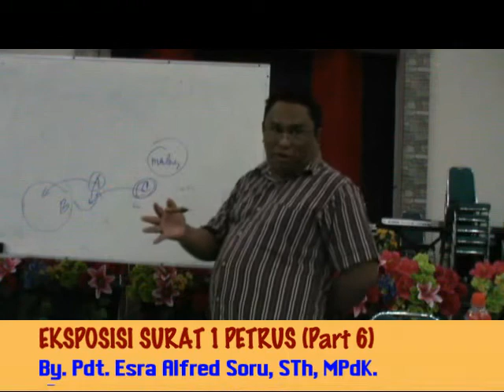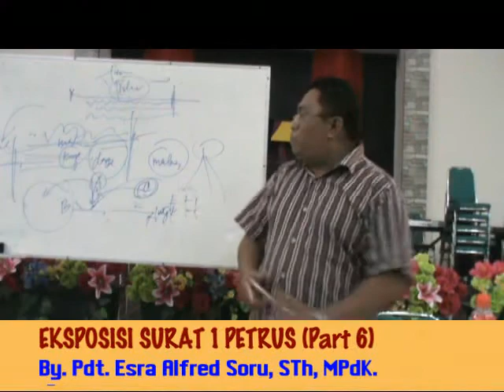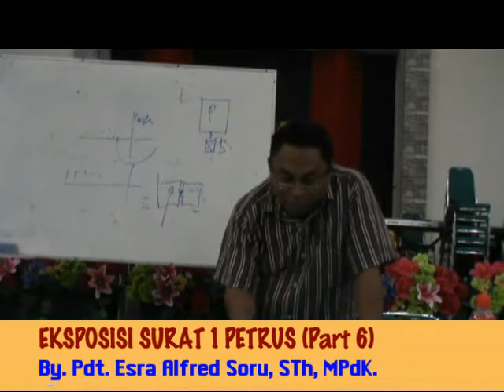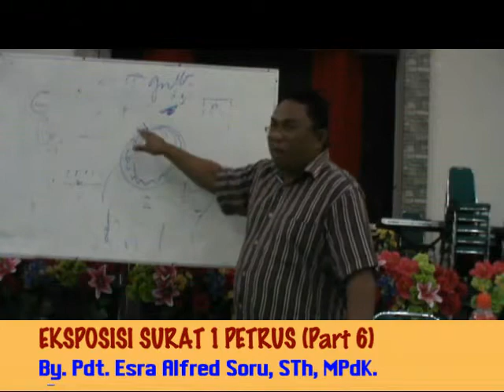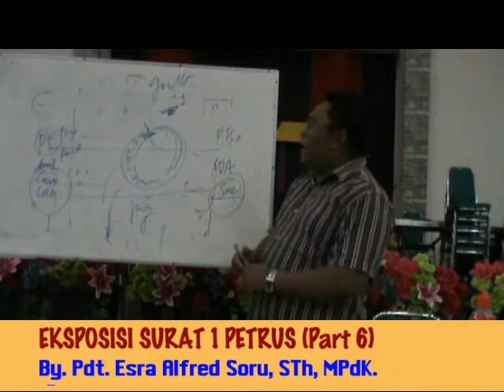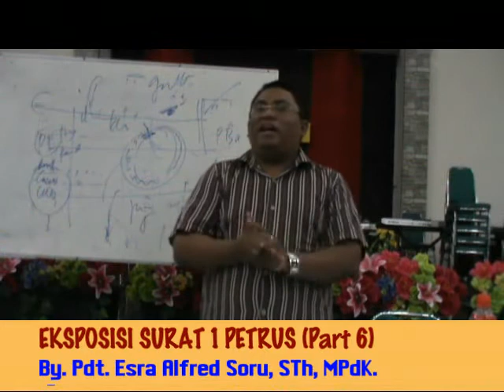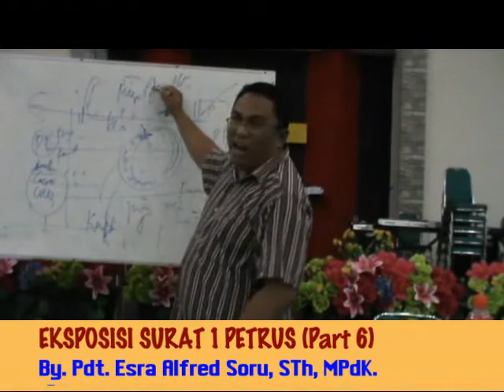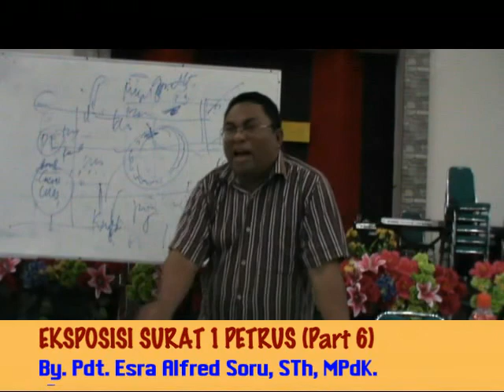Pdt. Esra Alfred Soru : EKSPOSISI SURAT 1 PETRUS (Part 6)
Kelas Pelajaran Alkitab GKIN "REVIVAL" Kupang (22 April 2015).

Catatan : Materi yang disampaikan diambil, diringkas dan dimodifikasi dari tulisan Pdt. Budi Asali : "EXPOSISI SURAT 1 PETRUS".